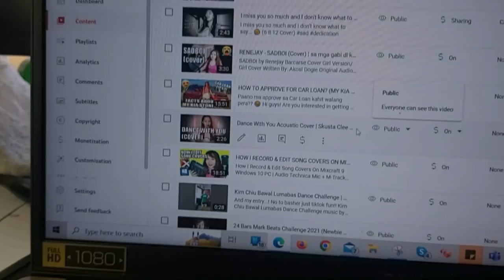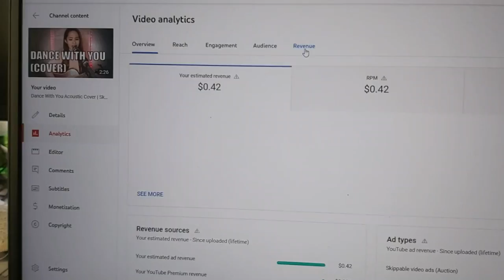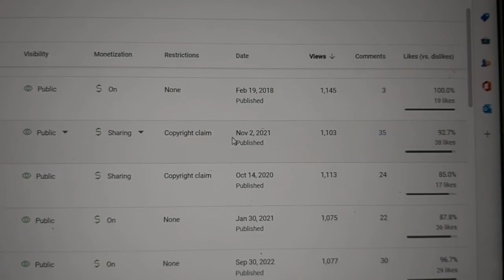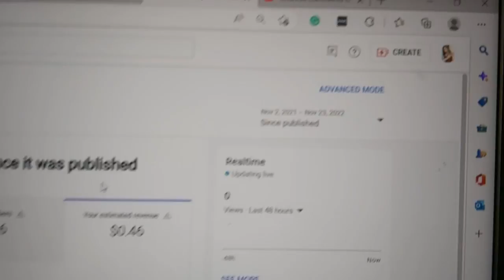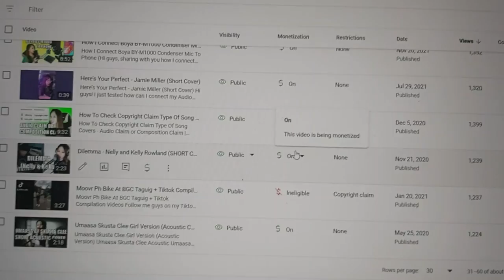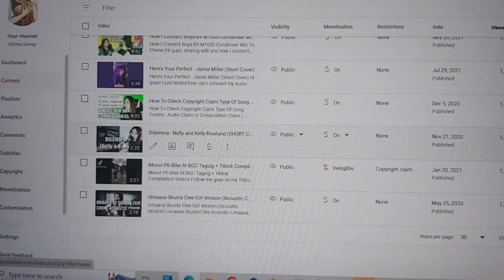MAGKANO ANG REVENUE SA 1K VIEWS NA COVER SONGS?? (Revenue of 1K Views Cover Songs) | Shinea Saway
MAGKANO ANG REVENUE SA 1K VIEWS NA COVER SONGS?? (Revenue of 1K Views Cover Songs REVEAL! )
Sa video na to ay ma re-reveal na ang most requested video ng ating mga masigasig na viewers!
Sana makatulong ang video na to sa inyong YouTube journey 😄

1k views revenue
1k views revenue youtube
1k views cover songs revenue
1k views cover songs income
1k views song cover revenue
1k views song cover income
1k views on youtube money
1k views how much money
youtube revenue
cover songs revenue
song cover revenue
youtube income
youtube income details
magkano ang kita sa youtube